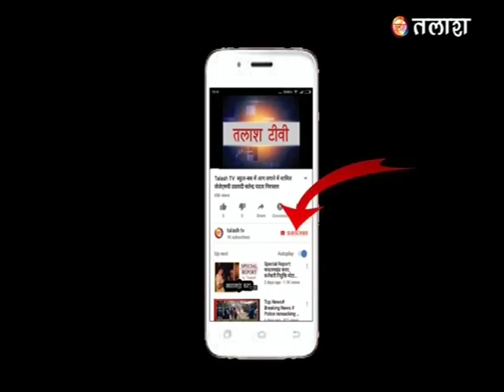रंका | गढ़वा | पर्यटन स्थल रंका नक्षत्र वन का हाल बेहाल